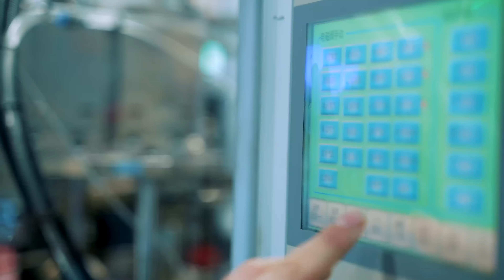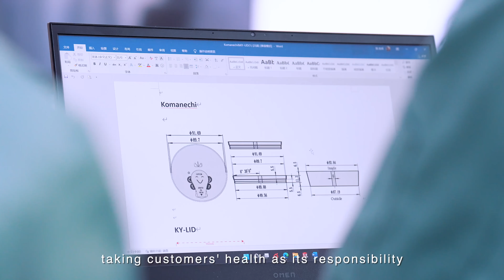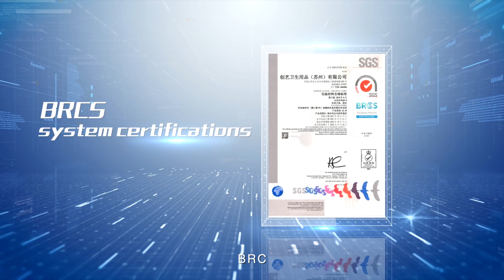Haso Sanitary Materials